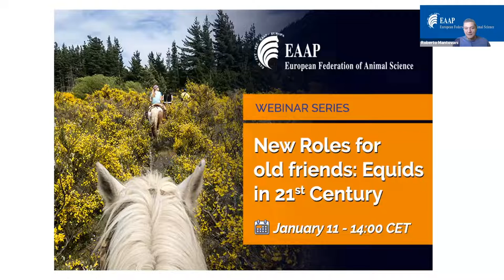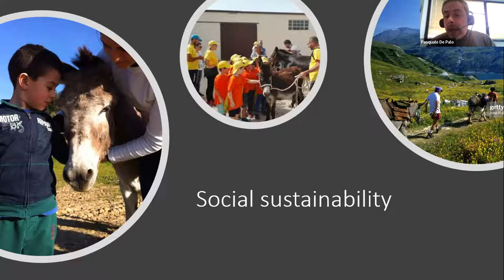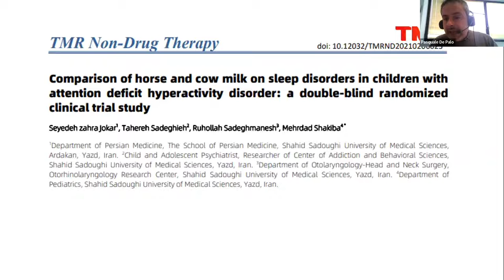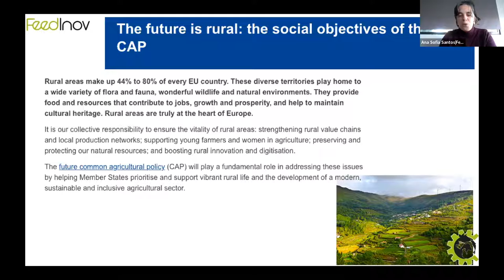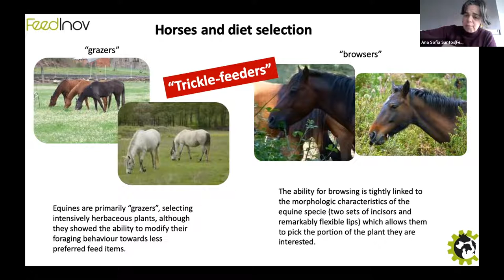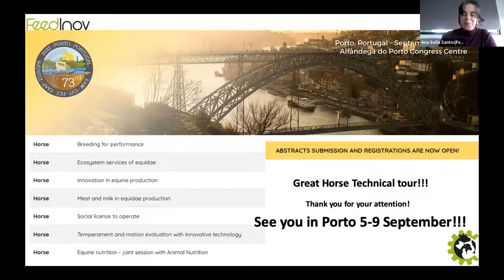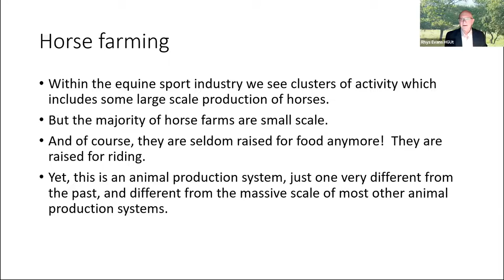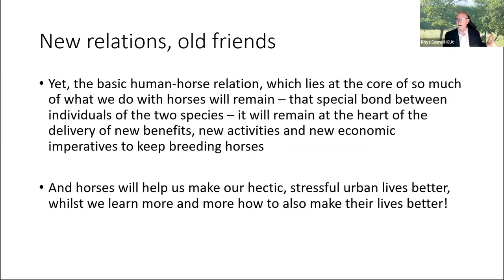EAAP Webinar: "New Roles for old friends: Equids in 21st Century"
The 8th EAAP Webinar titled "New Roles for old friends: Equids in 21st Century" is organized in collaboration with the EAAP Horse Study Commission.

The first presentation will be given by Pasquale De Palo from "University of Bari" (Italy) on Equid milk for modern diets. Ana Sofia Santos, from "FeedInov" (Portugal), will then talk about Bio-grazing: Agro-ecological roles for equids in sustainable landscape management. Last but not least, Rhys Evans, from "HGUt" (Norway) will inform the audience on Rural horses in an urbanized world: providing essential services to a modern European population.